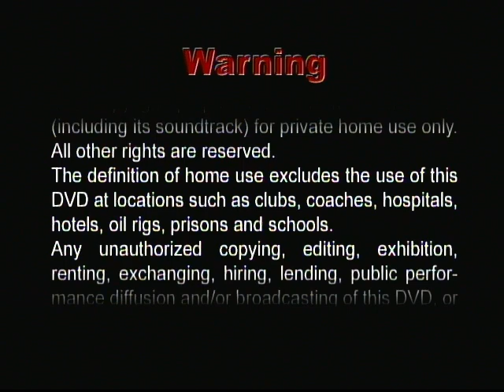Opening to Cartoon Craze Presents: All Stars Vol 1 2007 DVD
Here's the order:
1: Warning Screen
2: Digiview Productions Logo
3: DVD Menu
That's All!